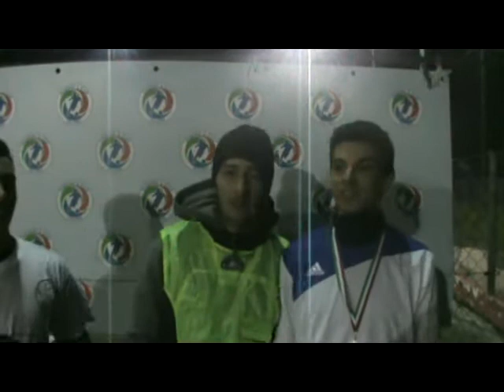Intervista+Mvp Stella Rossa Bakù